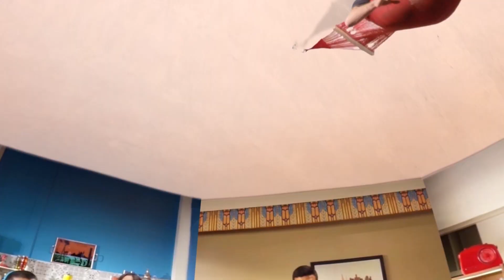NESCAFÉ GoodMorningWorld – Demo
Pump up the volume and say